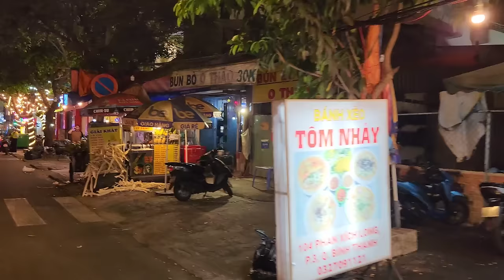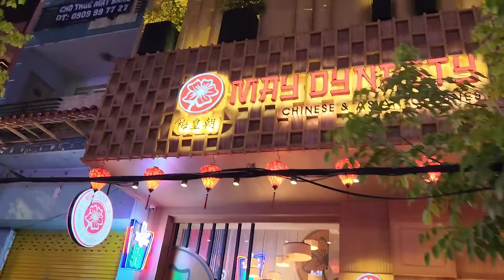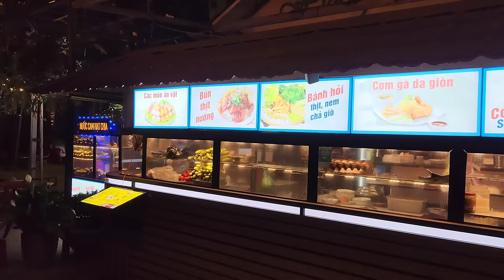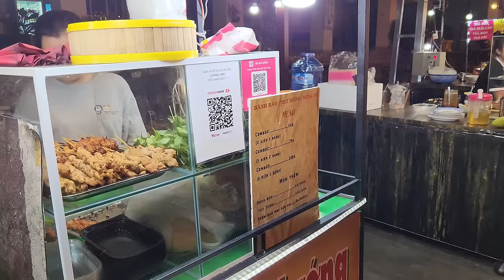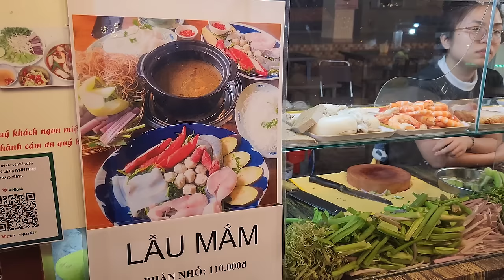PHỐ ẨM THỰC PHAN XÍCH LONG PHÚ NHUẬN RỘNG LỚN ĐI BỘ KHÔNG NỔI || Ẩm thực Sài Gòn || Nick Nguyen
Phố âm thực Phan Xích Long Quận Phú Nhuận rộng lớn ra sao? Bây giờ hoạt động như thế nào? Mời quý cô bác, anh chị và các bạn cùng xem video clip chia sẻ này nhé.

Nick Nguyen